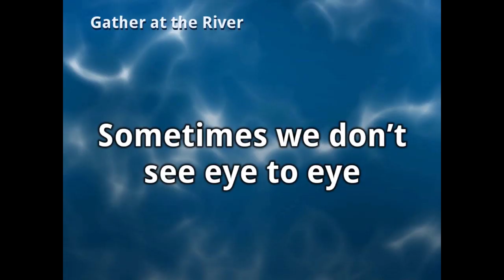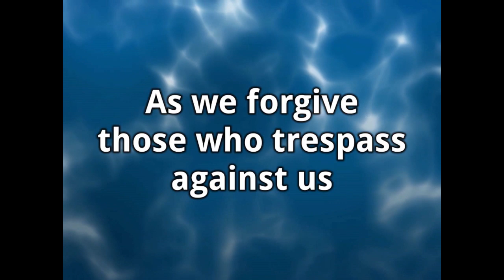2020-01-12 Messiah Lutheran Church 9:30 am Contemporary Service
Messiah Lutheran Church, 9:30 am Contemporary Service.
'The Baptism of Our Lord' Sunday.
This Service is led by The Pathways Praise Band.

Song, "Gather at the River", by The Pathways Praise Band (0:10).
Opening Prayer, and the Blessing of the Waters, by Pastor Karl Hanf (3:08).
Song, "What a Beautiful Name It Is" (4:30).
Welcome, by Pastor Karl Hanf (9:37).
Song, "The River *(Come on Down)" (10:21).

The Children's Message, by Betsy Barkalow, Children's Minister (13:16).
Special Music, "Let Your Light Shine", performed by the Men's Chapel Chorale, with Erni Orso, piano (18:54).
The Reading of the Scripture Lesson from Matthew, by Tuggle Lindsey (22:18).
A Special Announcement, from Pastor Karl Hanf (23:06).
The Sermon, "Forget Your Brokenness, and Remember Your Baptism", by Guest Pastor Mac Kelly (23:42).
Prayer Song, "Wade in the Water" (42:37).
Prayers of the People, by Pastor Karl Hanf (45:05).

Communion Song, "Lord, You Have Come to the Lakeshore" (56:23).
Announcements, by Pastor Karl Hanf (1:05:53).
Closing Song, "The River" (1:08:31).
Announcement Slides (1:11:00).

Credits
The Pathways Praise Band is directed by Tyler Driggs, Music Ministry Director.
The Men's Chapel Chorale is directed by Erni Orso.
PowerPoint Slides by Aiden Stought.  Audio by Matt Thurston.  Video by Mike Kirkwood.

This service was Streamed Live to our Facebook page Messiah Lutheran Church